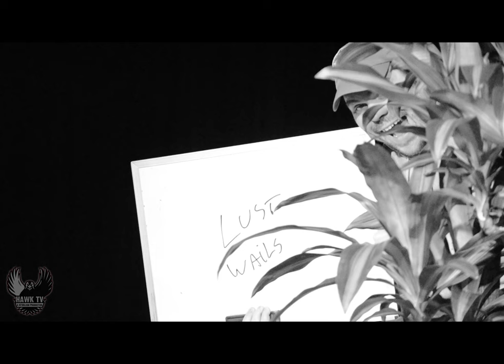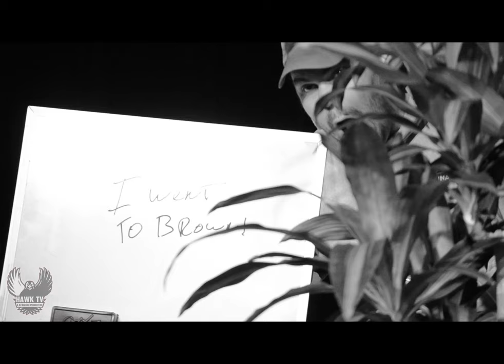Hawk TV: Episode 4 (segment #2) - The Common Man Dan Cole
Chris Hawkey sits down for a candid interview with the Gadfly himself, the "Common Man" Dan Cole!